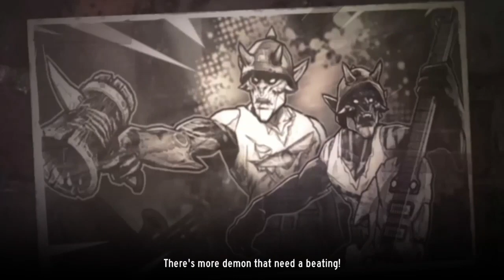Power Chord | CAÇANDO DEMONIOS COM O PODER DO METAL !! - Gameplay PT-BR #01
Vídeo gameplay do jogo Power Chord um Game Deckbuilder,Roguelike de estratégia em turnos da
Big Blue Bubble,Game Disponivel para Plataforma PC - Steam.

Power Chord Gameplay pt br Power Chord walkthrough Big Blue Bubble